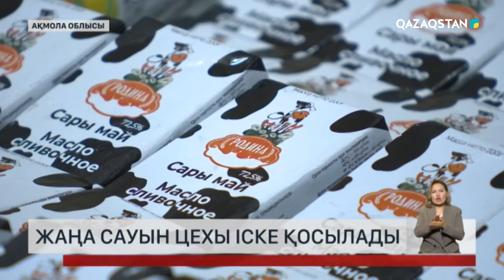Родина ауылына былтыр 791 млн теңге инвестиция салынды